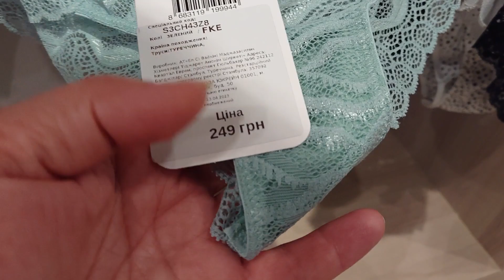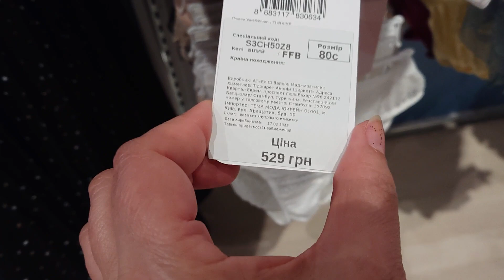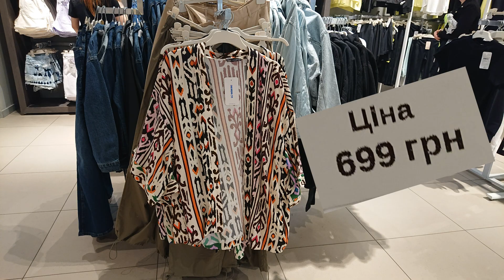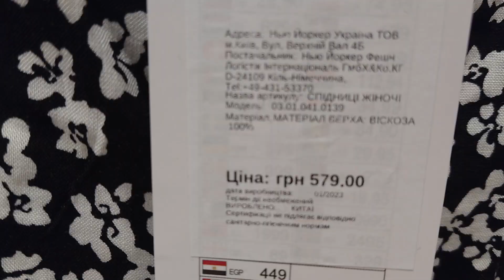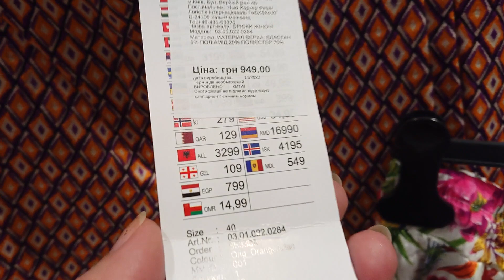Только для ДЕВОЧЕК! Обзор ниЖнего бельЯ!!! 16.05.2023.